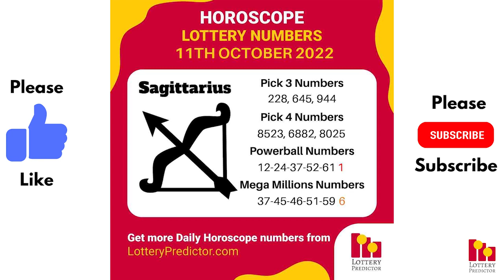October 12th 2022 - Lottery Lucky Numbers, Birthday Numbers, Horoscope Numbers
Get your copy of the September Number Vault state by state lottery tip sheet

Here are the lottery lucky numbers, birthday numbers, horoscope numbers, and lottery affirmation for October 12th 2022.